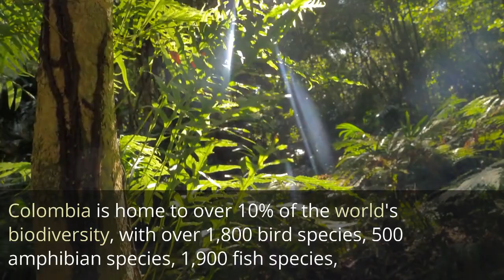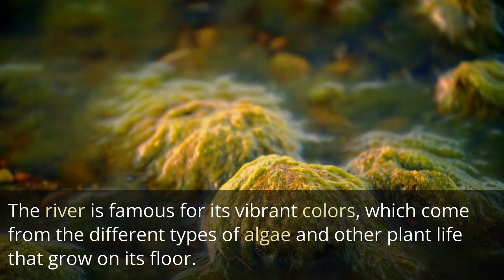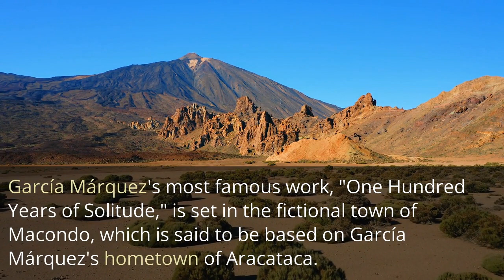COLOMBIA || The Top interesting facts.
The Top 5 interesting facts Colombia